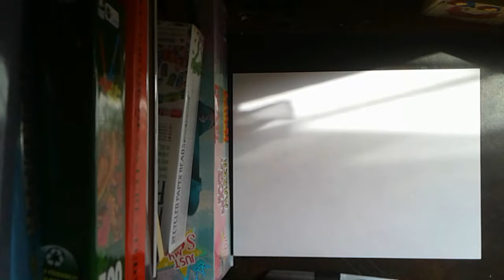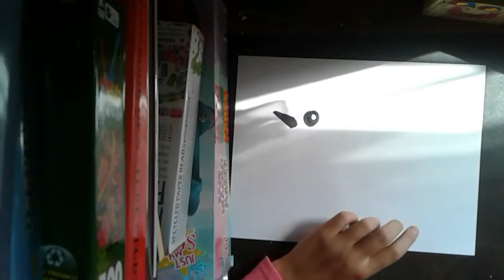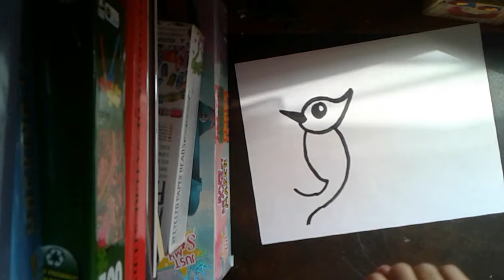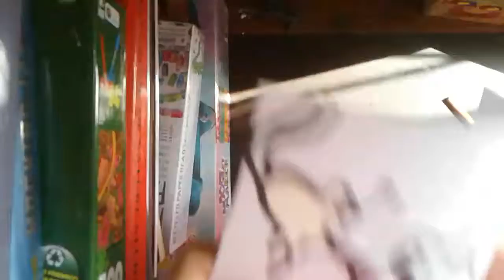How to Draw a Cartoon Hummingbird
Hi guys, I hoped you enjoyed the tutorial!  The tutorial I learned from is Art for Kids Hub.